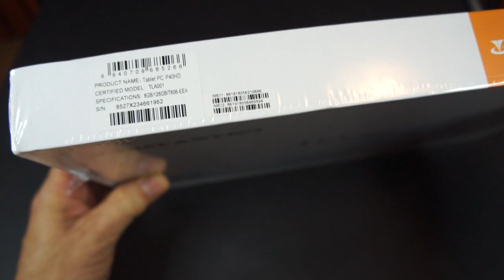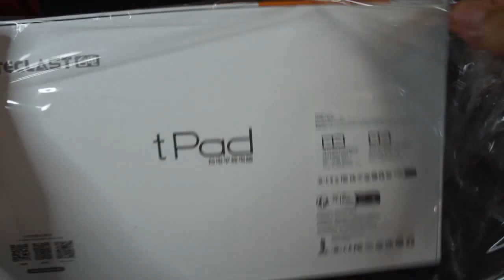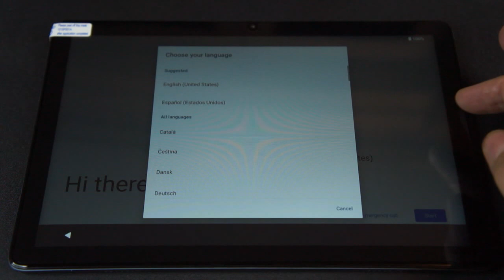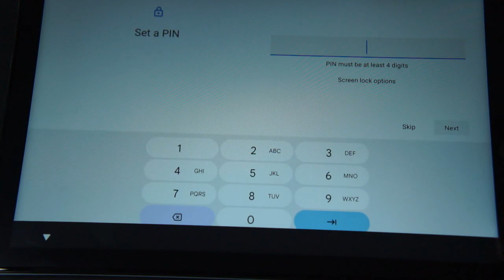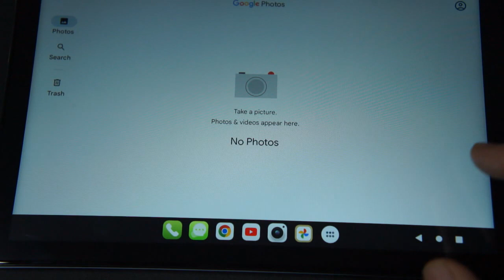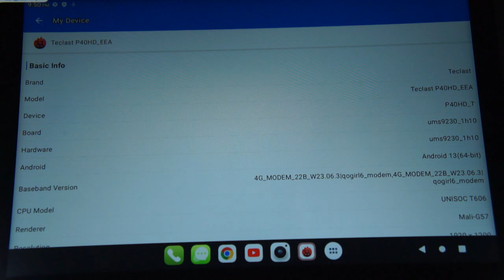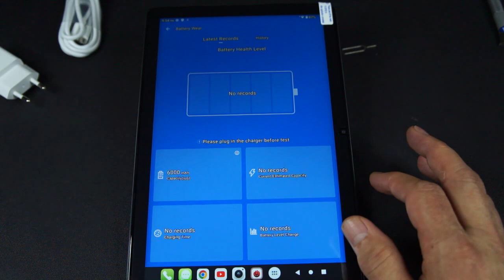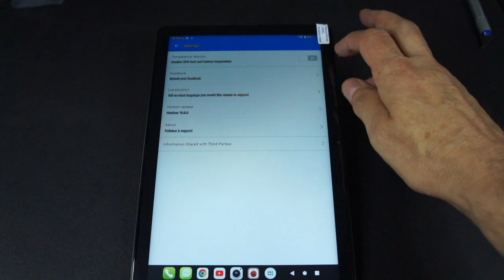Teclast P40HD - LTE Tablet Unboxing Feature review Antutu Benchmark (link in the description)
TECLAST P40HD tablet, max. 16gb RAM, 128GB ROM, 10,1 inch, Android 13, UNISOC T606, 8 cores, Mali-G72, 1920x1200 IPS, double SIM, GPS, type C, 13MP + 5MP, support Widevine L1, TF up to 1TB, metal body